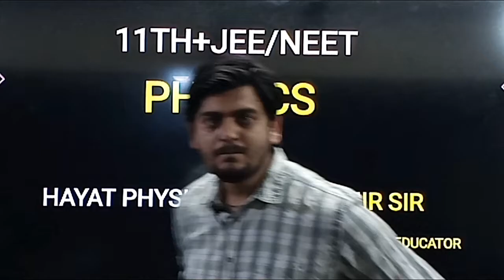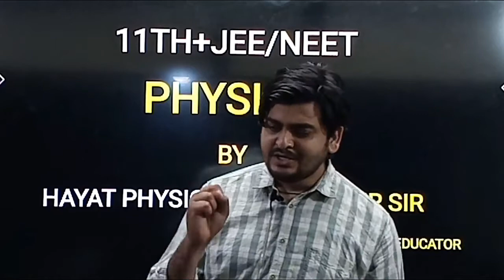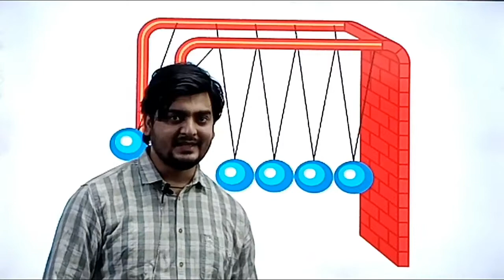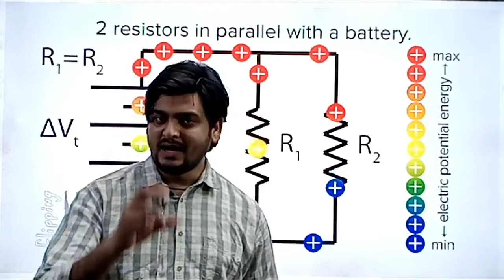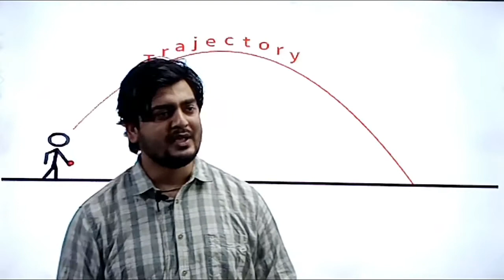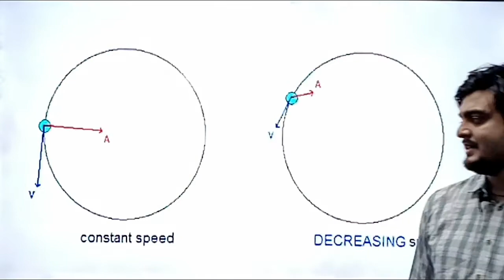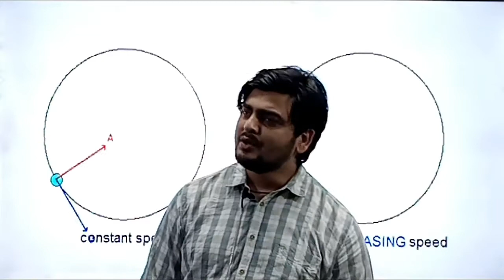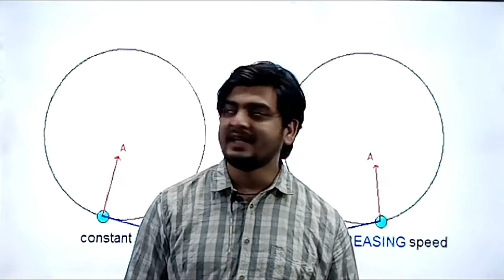LECTURE NO 1, (CLASS 11TH PHYSICS)